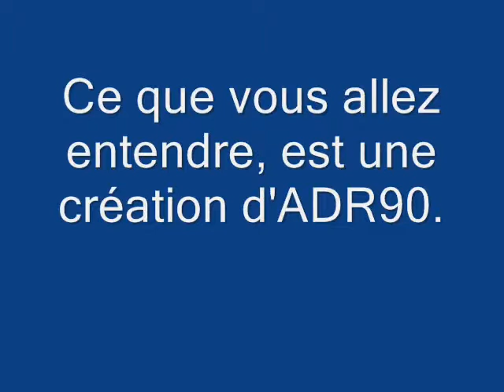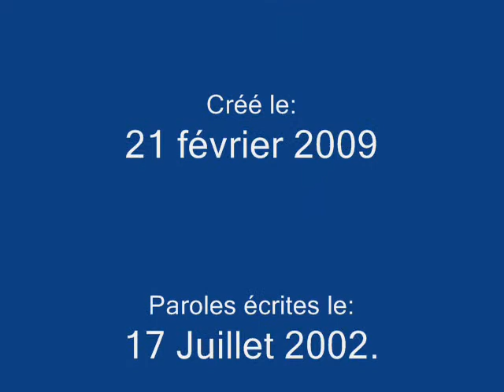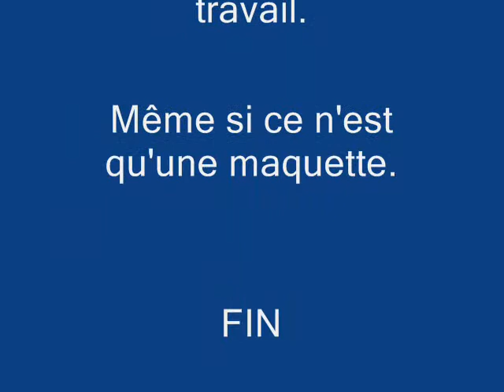Alicia (YTR/ADR90)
Chanson pour ma deuxième fille Alicia. Un texte d'ADR90, sur une musique et un chant de Yan the rock. L'amour d'un père pour son enfant.